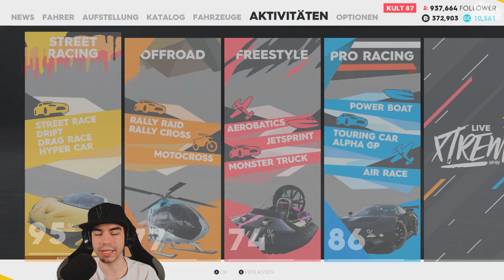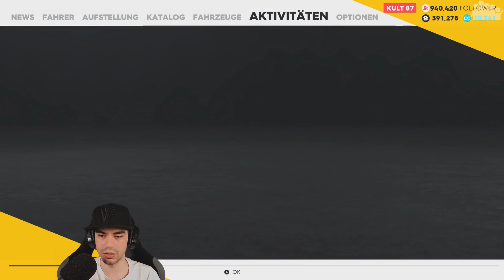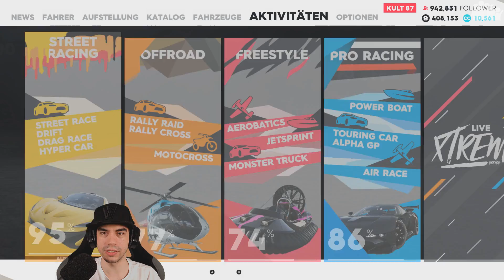THE CREW 2 #33 - Traumwagen: Ferrari F40 - Let's Play The Crew 2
► Kaum ein Auto bringt man so sehr in Verbindung mit dem Begriff Traum(sport)wagen wie der Ferrari F40. Dieses besondere KFZ wird unser rAii nun in der neusten Ausgabe von THE CREW 2 bewegen.

► Plattform: PC
● Verwendete Eingabegeräte: Xbox One Controller
● PC-Hardware des Aufnehmenden:
• System: Windows 10 Pro
• Prozessor: Intel Core i7-8700k @ 3,7 GHz
• Arbeitsspeicher: 4x8,0 GB Corsair Vengeance RGB DDR4 3600MHz
• Mainboard: ASUS ROG STRIX Z370-F GAMING
• Grafikkarte: EVGA Geforce GTX 1070 FTW Gaming
• Netzteil: be quiet! Pure Power 10 (700 Watt)